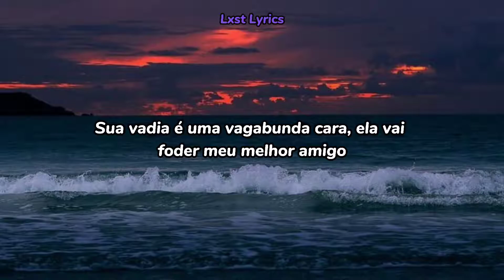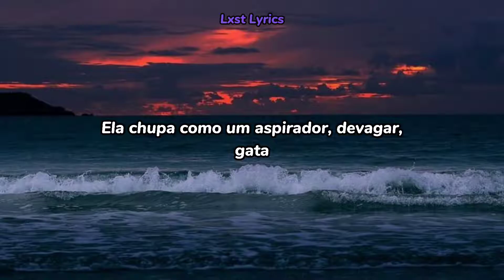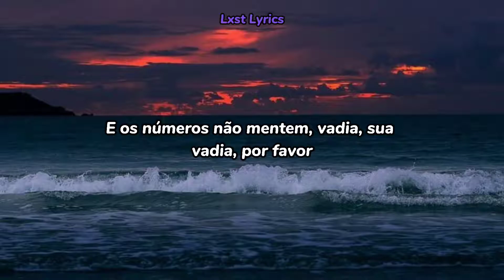EGOVERT - Stop it! (Legendado/Tradução)